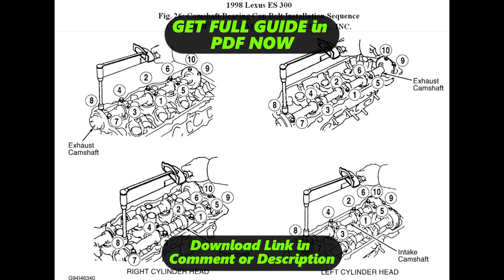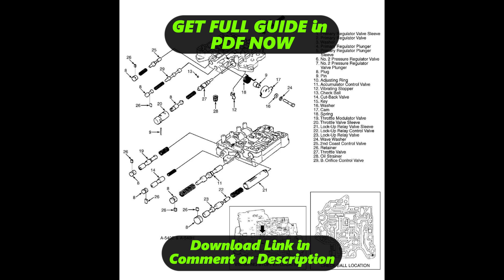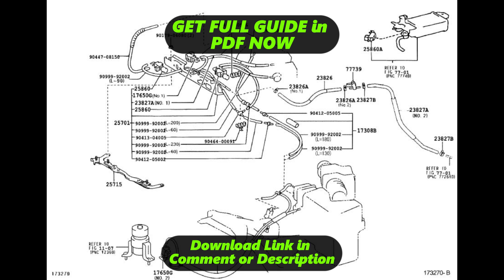[DIAGRAM] 1994 Lexus Es300 Engine Diagram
1994 Lexus Es300 Engine Manual Gearbox Wiring Diagram
1994 Lexus Es300 Engine Manual Gearbox Wiring Harness
1994 Lexus Es300 Engine Manual Gearbox Service Manual
1994 Lexus Es300 Engine Manual Gearbox User Manual
1994 Lexus Es300 Engine Manual Gearbox Manual Books
1994 Lexus Es300 Engine Manual Gearbox Schematic Diagram
1994 Lexus Es300 Engine Manual Gearbox Circuit Diagram